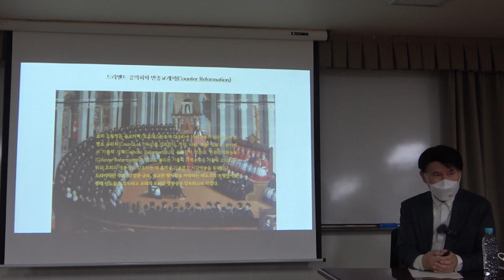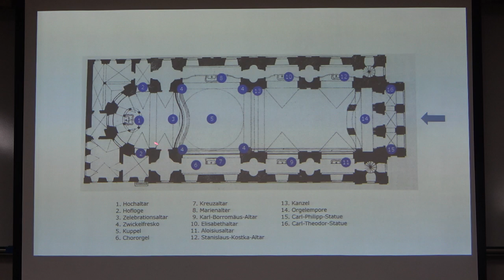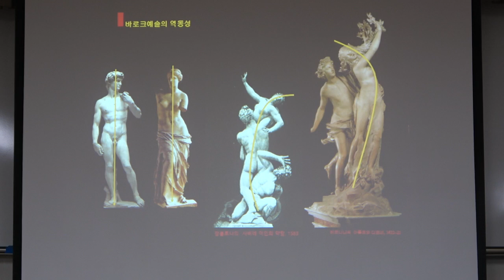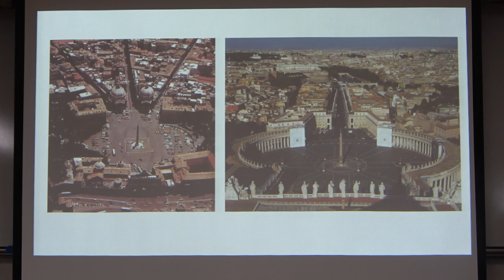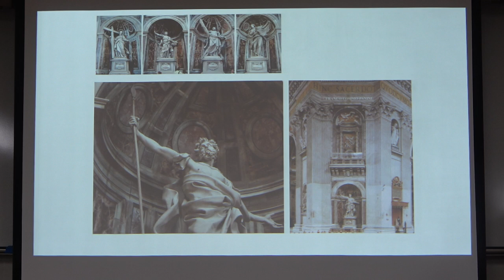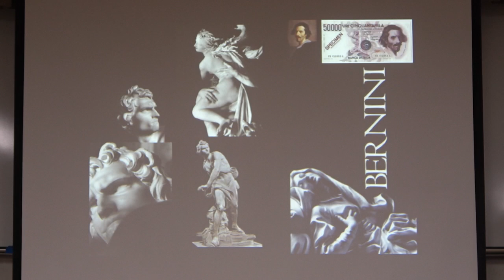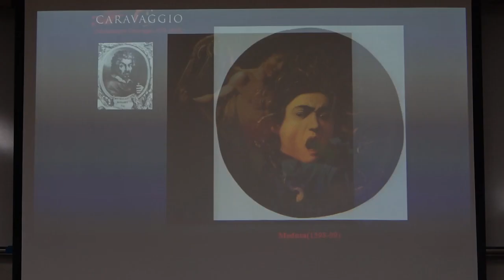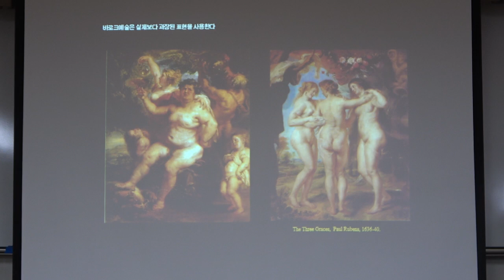건축과 문화예술의 사회사_10강(2)_로마의 건축과 예술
22-1(59회)_건축과 문화예술의 사회사_10강(2)_로마의 건축과 예술

* 10강 :
1. 피렌체 르네상스의 황혼과 사보나롤라
2. 판테온에 묻힌 라파엘로
3. 바티칸 아테네 학당, 브라만테와 라파엘로
4. 로마 가톨릭과 바로크 건축예술